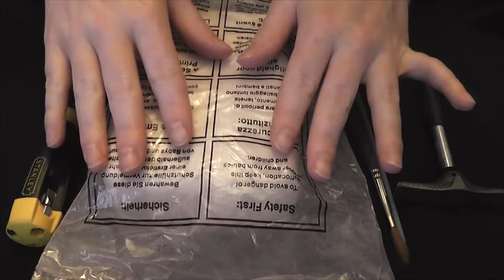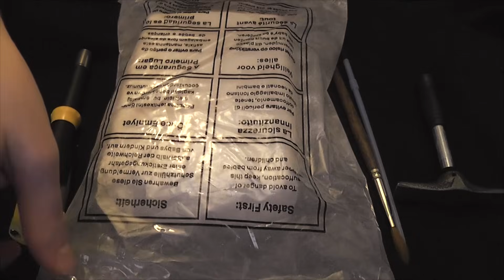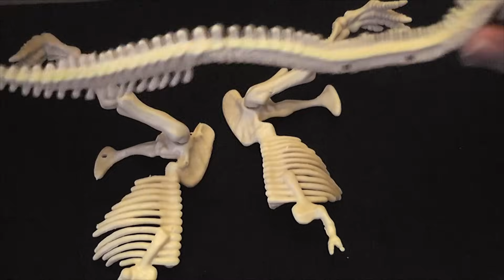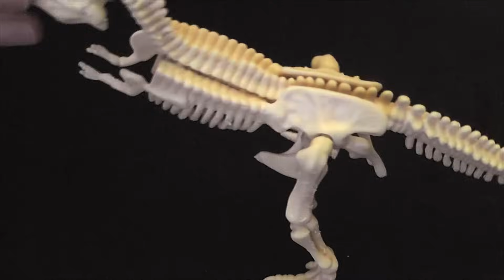ASMR: Paleontologist Role Play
Hello, everyone! Today you have the privilege to join me, Professor Kensington, on an exciting dinosaur excavation adventure! I have in my possession the skeletal remains of a new species of dinosaur--the Tyrannosaurus Minimus. Or is it Miniaturalis? Minimalis? Actually, it is all of the above, as you will soon discover while watching this exciting live broadcast!

(As a warning, this video features a lot of dry scratching, scraping, and brushing sounds. If that isn't your thing, feel free to skip this one.)